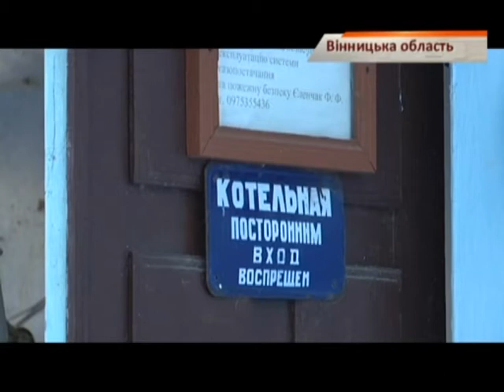В Тульчине взорвалась школьная котельня - Чрезвычайные новости, 03.02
Разорвало котел. Тот в свою очередь разнес внешнюю стену помещения. От взрыва также выбило окна в школе. Погибли два человека.